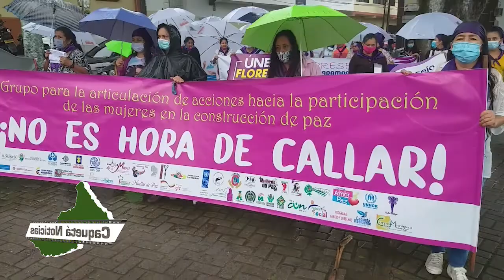Caquetá Noticias 25 11 2021 Día Internacional para la eliminación de las Violencia contra Mujeres